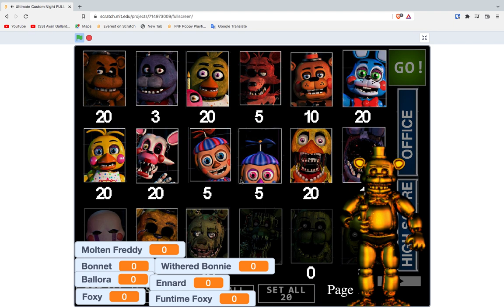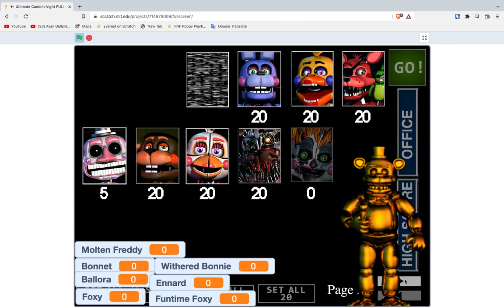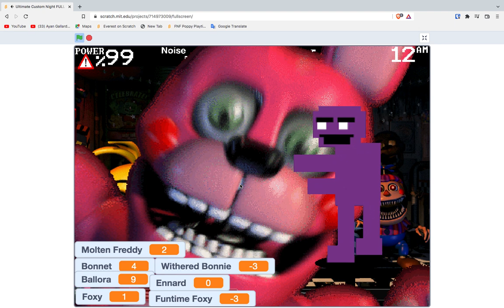five nights at freddys ultimate custome night ripoff